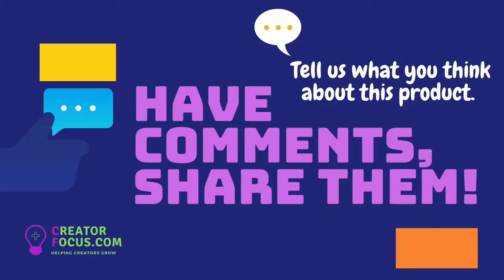Streak-Free Cleaning Both Sides of Your Windshield - Windshield WOW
Learn about Windshield WOW the product and all its features from this short video. Professionally designed for your windshield — Clean your windshield inside and out in half the time.

★ MORE SUPER COOL PRODUCTS ON AMAZON LAUNCHPAD ★

CreatorFocus Product Team